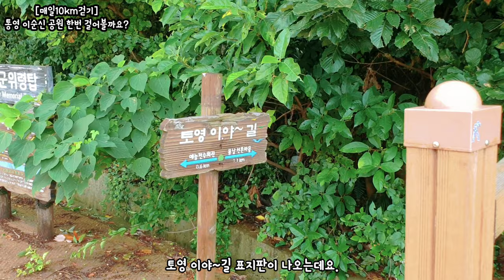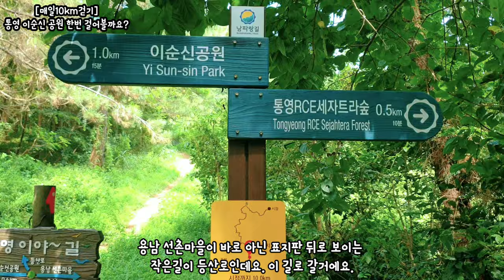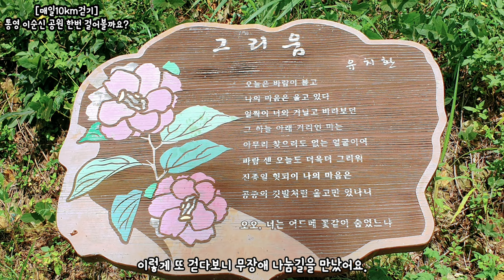이순신 공원 한번 걸어 볼까요? [매일10km걷기] Let's walk to Yi Sunshin Park.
이순신 공원

주소
경상남도 통영시 멘데해안길 205 (정량동)

이용시간00:00 ~ 24:00

경남통영시 정량동에 위치하고 있다. 성웅이순신장군의 청동으로 만든, 높이 17.3m의 동상이 한산도 앞바다를 바라보고 있으며 숲으로 가는 산책길과 바다로 내려가는 오솔길 나무숲사이로 바라다보는 바다의 풍광은 신선이요 절경이다.
옛날 임진왜란 당시에 왜적소탕에 큰 역할을 했던 천자총통이 바다를 바라보며 서있고, 바다를 향해 손짓하고 있는 이순신동상의 모습도 매우 인상적이다. 거북선의 조각과 토피어리 등 볼 거리가 많고 한적하다. 나지막한 산책로와 목재데크로 아름답고 편안한 느낌을 준다. 바다와 함께 어우러져 자연을 즐기며 시간을 보내는 것도 좋을 것이다. 바닷가로 내려가면 하얀 포말을 일으키는 파도를 바라보며 바위에 걸터앉아 휴식을 취할수 있고 바닷가는 간이 모래밭이 있어 여름에는 수영도 할 수 있다. 공원 중앙에는 정자가 우뚝 자리하고 있으며 여기에 앉아 한산도를 바라보며 세상만사 잊어버리고 망중한을 즐기는 것도 심신에 좋을 것이다.

통영의 새로운 명소로서 북쪽은 망일봉이, 남으로는 호수 같은 총영항과 한산대첩의 학인진이 펼쳐진 바다의 풍광이 아름답다. 또한 공원내에 승전무와 남해안별신굿, 통영오광대의 중요무형문화재 보유자들이 연습에 전념할 수 있는 통영무형문화재전수관이 자리를 잡고 있다. 야외공연장이 마련되어 수시로 공연이 열리고 시민과 관광객이 어울리기도 한다. 확트인 바다와 푸른 숲속사이로 걸을 수 있는 산책길이 좋다면 이순신공원으로 와보자.